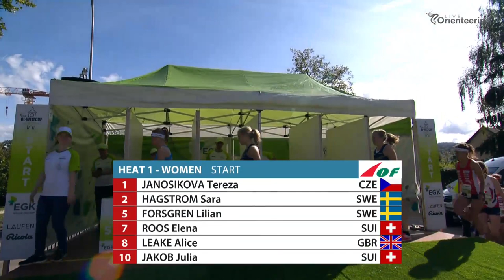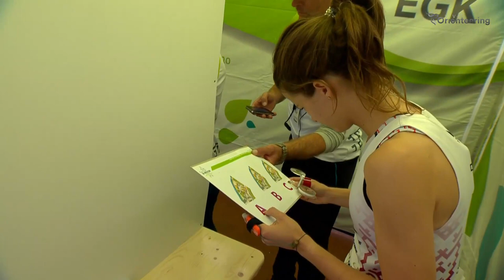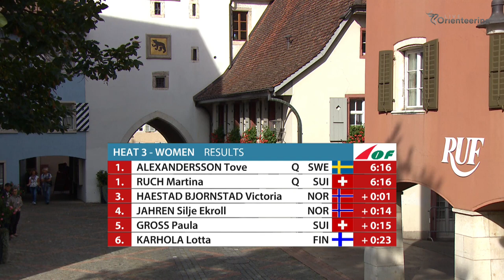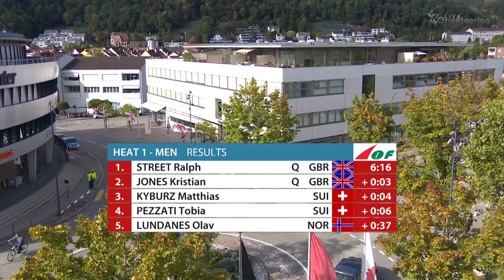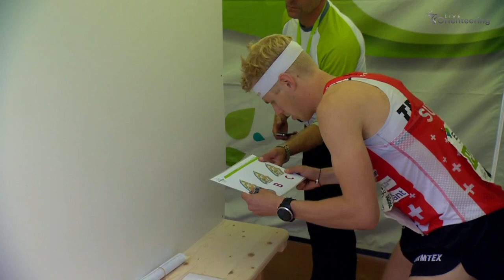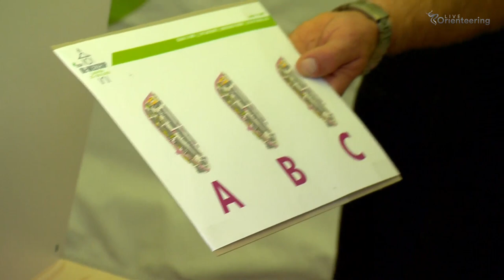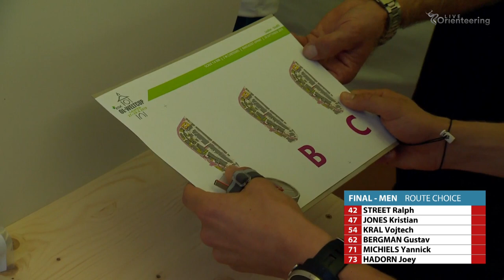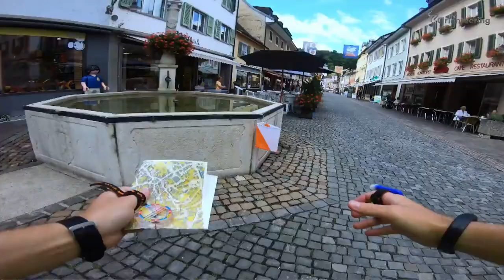World Cup 2019 - Switzerland Knockout Sprint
Orienteering World Cup 2019 - Switzerland Knockout Sprint